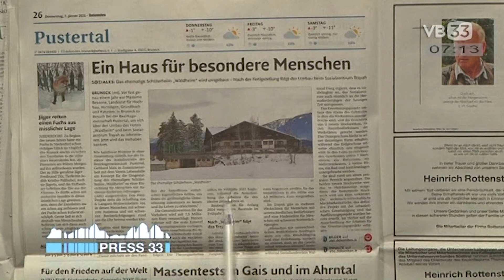2021.01.09 Brunico - Massimo Bessone - Waltraud Deeg - Rassegna - Video33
Persone disabili: nuove strutture a Brunico, sopralluogo di Bessone
L'ex convitto Waldheim e il centro sociale Trayah a Brunico saranno sistemati e ampliati. Sopralluogo dell'assessore Bessone alle due strutture.

La Provincia realizza una serie di importanti opere pubbliche in varie aree del territorio altoatesino. In questi giorni l'assessore provinciale all'edilizia pubblica e patrimonio Massimo Bessone ha effettuato dei sopralluoghi presso alcune strutture interessate da interventi di sistemazione e ampliamento. Tra queste, ve ne sono due in ambito sociale in Val Pusteria, destinate a persone con disabilità: l'ex convitto "Waldheim" e il centro sociale Trayah a Brunico.

Nuova struttura per persone autistiche al Waldheim

L’ex convitto "Waldheim" a Brunico sarà ristrutturato per la sistemazione di un centro per persone con disturbo dello spettro autistico (DSA). A tal fine il direttore dei servizi sociali della val Pusteria Gebhard Mair ha elaborato un concetto generale in collaborazione con l’associazione "Lebenshilfe". Il progetto pilota prevede la creazione di 6 unità abitative a lungo termine, dove le persone con autismo grave e per persone con disabilità gravi riceveranno un’assistenza giornaliera 24 ore su 24, 7 giorni la settimana, di un posto letto per ricoveri temporanei ed un posto letto per ricoveri urgenti. In caso di fabbisogno il numero di unità abitative potrà essere aumentato. "Il mio impegno è quello di coadiuvare le esigenze dell’assessorato al sociale ed accelerare la ristrutturazione, che potrà ospitare queste persone. La politica deve essere al servizio dei cittadini, soprattutto di quelli più bisognosi", afferma l’assessore Massimo Bessone. "Vogliamo andare incontro alle famiglie che hanno dei ragazzi con autismo per far sì che possano essere sostenute e per alleviare le loro pene”, prosegue l'assessore. L’investimento complessivo è stimato in 7,5 milioni di euro. Entro fine febbraio 2021 dovrebbe essere pronta la prima bozza del programma planivolumetrico che dovrebbe essere approvato dalla Giunta provinciale entro l’aprile 2021. Con la sua elaborazione è stato incaricato l’architetto Kurt Wiedenhofer, autore dello studio di fattibilità. La progettazione potrà essere avviata nella primavera 2022 e nell'autunno 2023 potrebbe essere bandita la gara d'appalto. I lavori potrebbero essere avviati a inizio 2024 e consegnati nella primavera del 2026.

Ristrutturazione e ampliamento del Centro sociale Trayah

Quando saranno terminati i lavori di adattamento all’edificio Waldheim, il Centro sociale Trayah di Brunico vi si potrà trasferire e, quindi, potranno iniziare i lavori di ristrutturazione e l’ampliamento del centro stesso. Al Centro sociale Trayah a Brunico operano vari gruppi di lavoro per persone diversamente abili e un gruppo per persone gravemente disabili. A tal fine è previsto un investimento di 2,5 milioni di euro. "I diversamente abili non hanno solo bisogno di uno stipendio, ma di sentirsi parte della società", afferma Bessone. "Il Trayah - aggiunge l'assessora alle politiche sociali, Waltraud Deeg - è una struttura importantissima in Val Pusteria ed anche fuori dal comprensorio. Va adeguata ai bisogni delle persone con disabilità che vi convivono e lavorano e del personale". Il progetto prevede la demolizione dell’edificio laboratori e l’ampliamento di due piani, per avere a disposizione maggiori spazi per le attività di laboratorio. Il piano interrato resta nella sua attuale disposizione e il piano terra viene cambiato nella sua suddivisione interna solo parzialmente. Nei due nuovi piani sono previsti sette laboratori, una sala riposo, uno spazio multifunzionale, due piccoli uffici, un bagno assistito e servizi igienici che sono organizzati intorno ad una zona centrale di distribuzione. Le soluzioni tecnologiche e architettoniche si sono sviluppate con la decisione di costruire i piani nuovi in legno e di rivestire il piano esistente in legno. Sono stati redatti il progetto di fattibilità tecnico-economica, il progetto definitivo con la conformità urbanistica e il progetto esecutivo. L'indizione della gara d'appalto per i lavori è prevista per l'autunno 2021.

sa